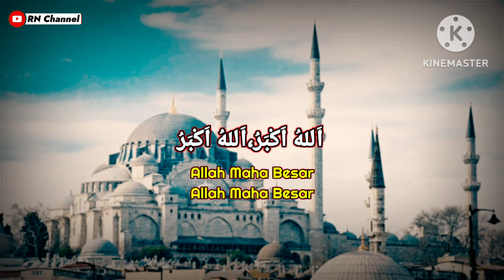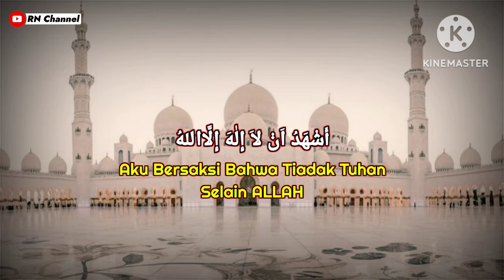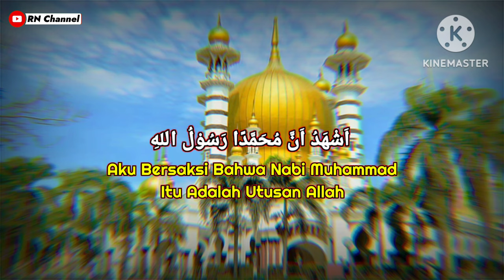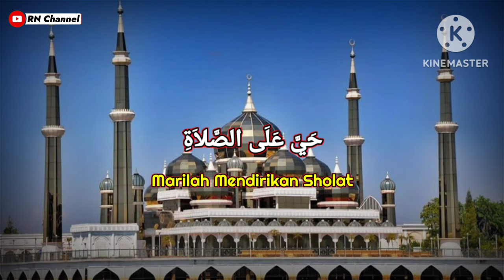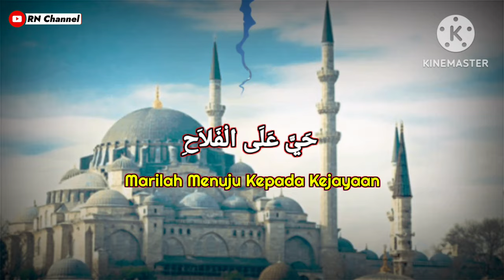Adzan Termerdu Di Dunia✓ Suara dan Iramanya Bikin Merinding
Assalamualaikum

Sebaik-Baiknya Panggilan Ialah Adzan, Semoga Berkah dan Bermanfaat Buat Kita Semua.

Secara bahasa, adzan merupakan yang berarti pemberitahuan maupun seruan. Sebagaimana Allah telah berfirman pada surat At Taubah Ayat 3:

 وَأَذَانٌ مِنَ اللَّهِ وَرَسُولِهِ إِلَى النَّاسِ

Artinya: “dan ini adalah seruan dari Allah dan Rasul-Nya kepada umat manusia”

Terdapat makna adzan secara istilah adalah sebuah seruan atau ajakan yang menandai pada sebuah masuknya jam shalat lima waktu serta dilafazkan dengan lafazh serta bacaan tertentu.

Terima Kasih
Wassalamu'alaikum